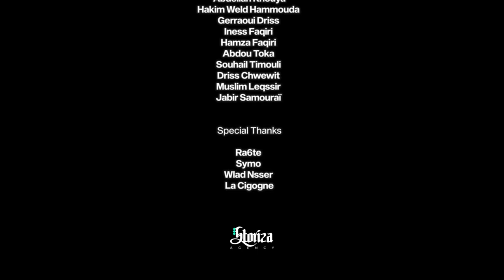Abduh - Sap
Music video by Abduh performing "Sap"

Directed by Zahir Soufiane & Abduh
Produced by Jonas
Co-Produced by Joseph
Assistant Director Ayoub As
Mix, Master Arrangement Joseph
Edited & Graded by Zahir Soufiane
Analog Shots by Marouane Beslem